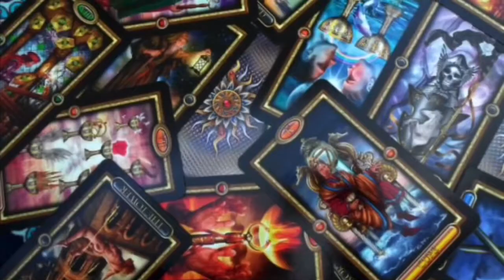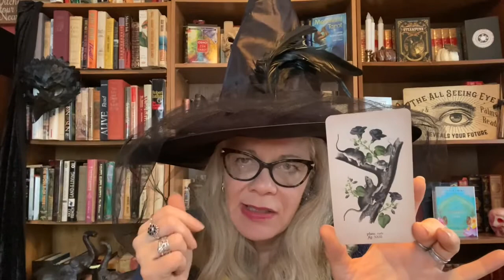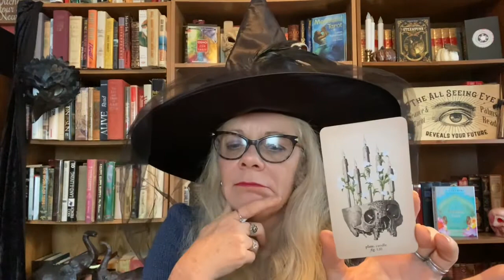Pisces weekly reading 11-2 to 11-8